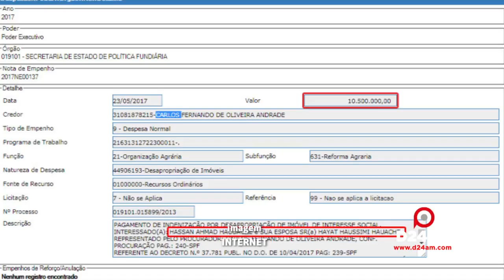População critica pagamento milionário a sogros do presidente da ALE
Leia a reportagem no site D24am.com